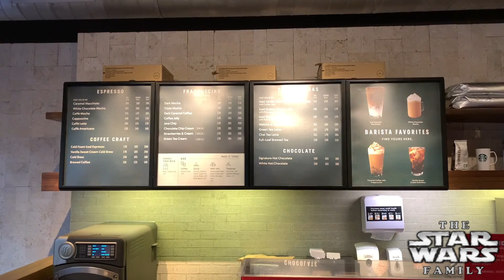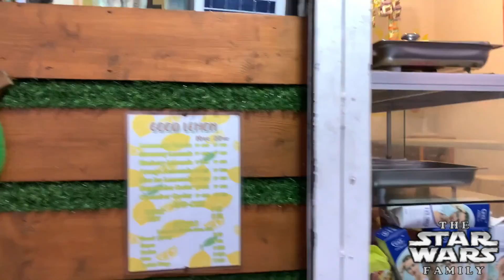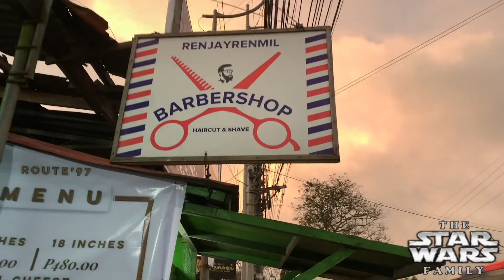Star Wars Family's Daily Walk in Tagaytay! Filipino Street Food pares, dynamite, balut & more!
We try to take walks daily in 2021 with our family, but unfortunately COVID has limited where we walk and how far. Today, however, we take Sofia with us as we take a tour of the Tagaytay Filipino street foods near our house. We try many different items including pares, dynamite, calamari, chicken skins and more.

We’re also posting updates on our Facebook Page, like it here!